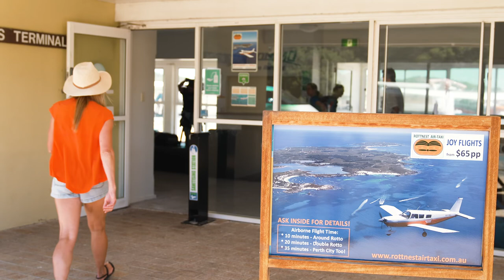Destination WA - Rottnest Taxi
After enjoying a morning snorkel in the pristine waters, Chrissy explores from above on a scenic flight of the island.